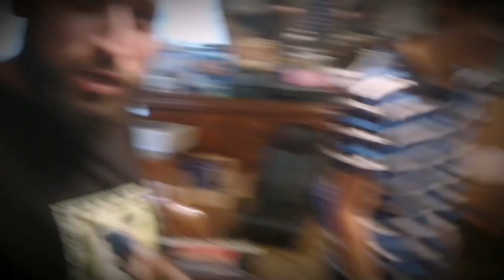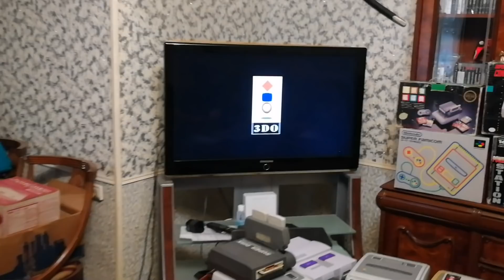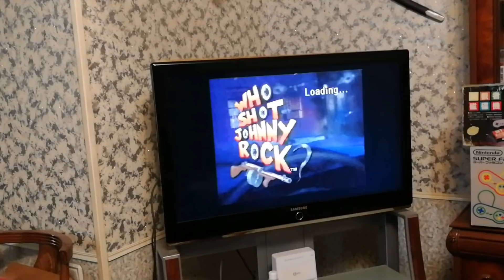Goldstar 3DO. "ОДД" Часть 2.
Вторая часть случайного сериала "Один день действия". Чиним Goldstar 3DO.

GBX SP 2018
29 июля, г. Москва, ул. Академика Королёва дом 13, корпус 1, 2-ой этаж кафе "столовая. ru"